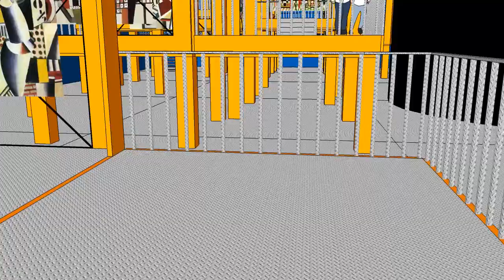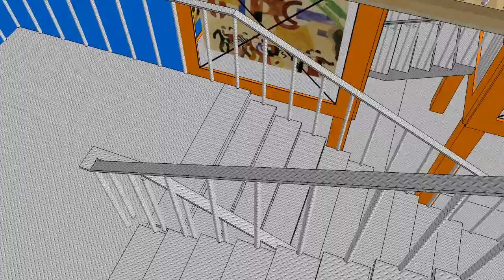Fernand Leger through the eyes of children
Проект выставки для детей художника Фернана Леже.